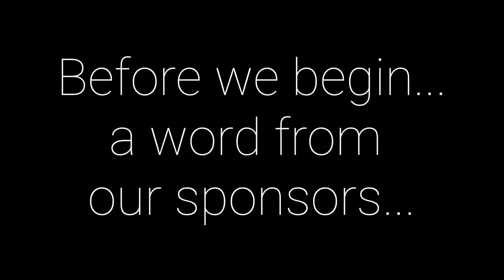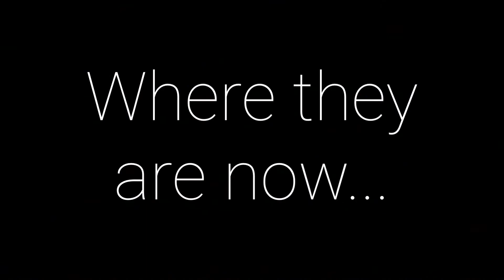“The Great Gatsby” - Honors English 11 Project